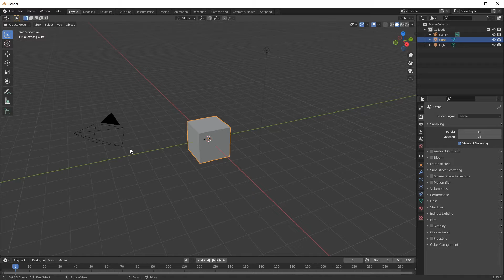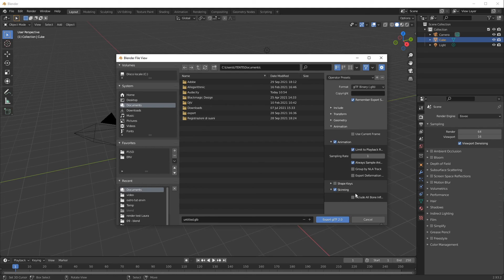Exporting GLB files from Blender for MyARStudio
In this tutorial we will see how to export a GLB file from Blender to be loaded into My AR Studio.

You will learn how to use the Export GLB feature of Blender and how to set the parameters in the export window.

So, what is My AR Studio?

My AR Studio is a web based editor that allows the conversion and distribution of 3D models via Internet and view them in Augmented Reality on common smartphones and tablets without the need of an app.

My AR Studio also creates QR-codes that can be used on web pages to allow desktop-mobile integration or printed paper catalogue integration: you simply scan the QR-code with your mobile device to access the 3D/AR model.
My AR Studio is the next step in the future of e-commerce making the AR technology accessible and ready for everyday use.

My AR Studio is designed by PuntoQuindici, an innovative start-up that develops effective software, hardware and process solutions to solve real problems, creating new practical tools for our customers. New communication tools, accessible to everyone today: Virtual, Augmented and Mixed Reality.